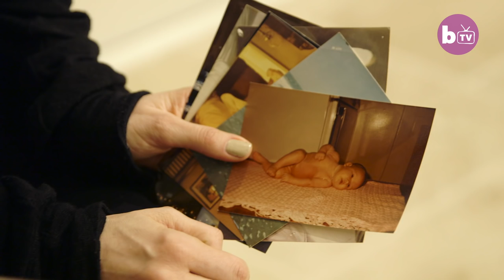I Absorbed My Twin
A singer songwriter was shocked to discover that her unique two-tone skin colouring which she viewed as a ‘birthmark’ was actually the result of absorbing her own twin in her mother's womb. After battling autoimmune issues, Taylor Muhl from Los Angeles, California, was diagnosed with ‘chimerism’ - a condition in which a fraternal twin dies in utero and is fused into the surviving twin. As a result of her chimerism, Taylor has two sets of DNA, two sets of blood cells and two immune systems. Taylor's physical abnormality appears as a straight line that runs down the centre of her torso dividing it into two different colours - the left side of the pigmentation being her twin’s genetic makeup and the right side being her own. To follow Taylor’s journey visit her Instagram account

Video Credits:
Videographer / director: Per Christian Lind
Producer: Nora Hakramaj, Ruby Coote
Editor: Grant Hanson-Vaux